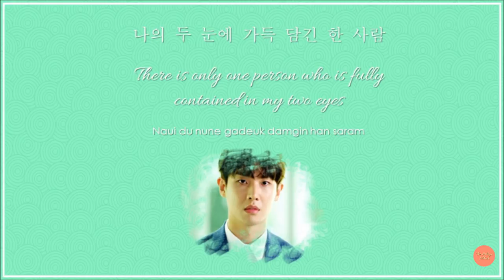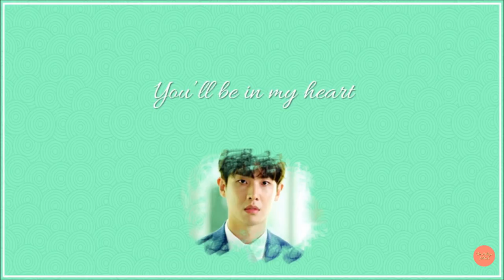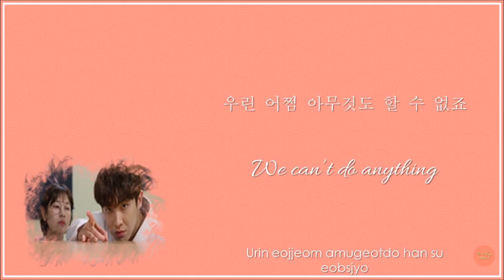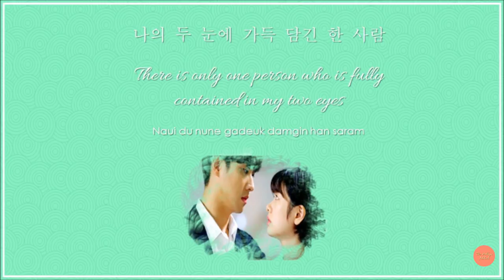Father Is Strange OST: My Heart - Kim Hyung Joong [Han | Rom | Eng]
I love this song, but its lyrics weren't translated, so I did it myself. You can use it if you want, but give me translation credits.

Hangeul Lyrics: klyrics.net
Translation: The Hallyu Addict